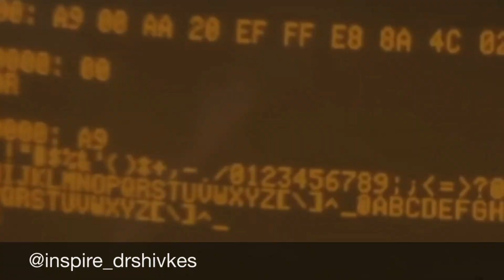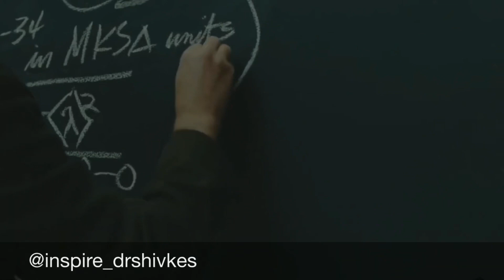Time to break your limitations ! Dr. A.P.J Abdul Kalam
Telegram link : for important stuffs & future notifications
NeetPgHits By Dr.Shivaam

NeetPgHits By Dr.Shivaam